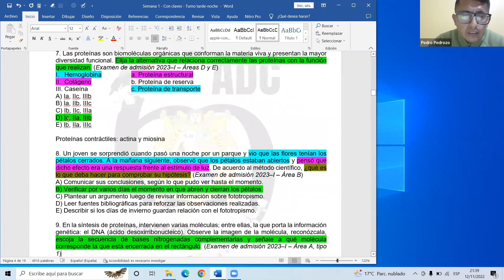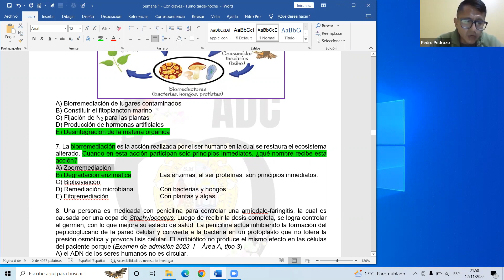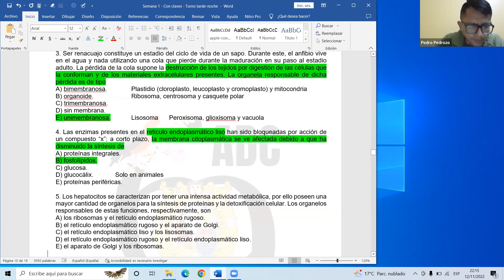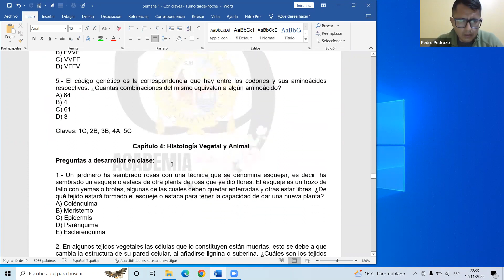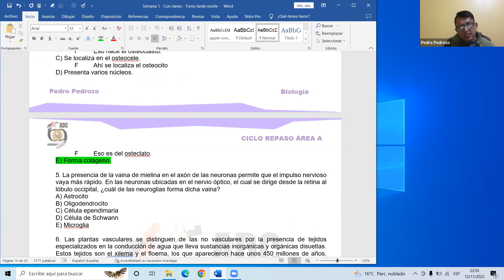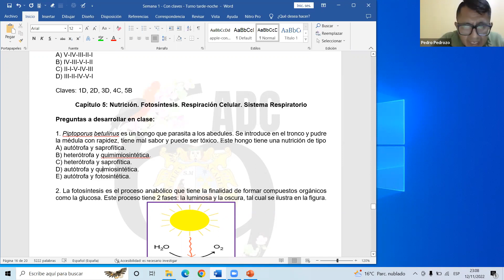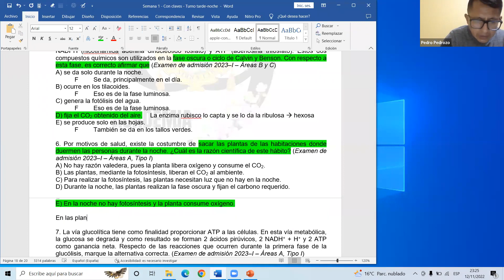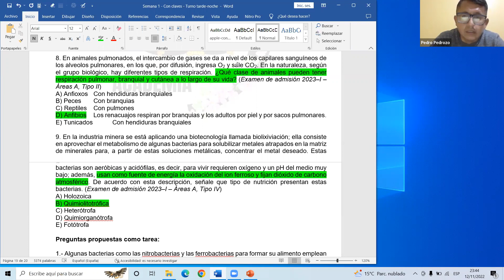📌Ciclo 69 🥵 Repaso Intensivo S1.Parte 2 - Biologia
🟥Ciclo: Repaso Intensivo
🟧Profesor: Pedro Pedrozo